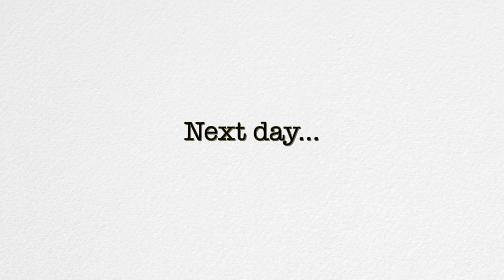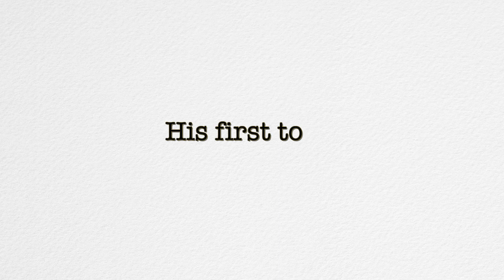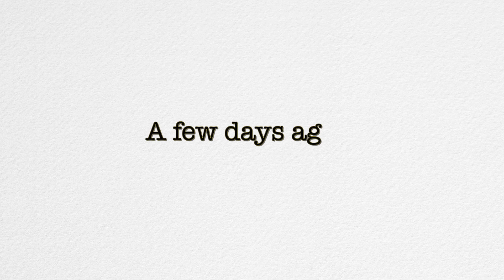Feral Rescued Cat Is Finally Going HOME 💚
It was February last year when I took him in my care together with his mother and his sister. 3 feral cats who needed urgently help as they were in danger in the place where they were living. His mother and his sister were the first ones to get adopted. They are already since a few moths in their new homes with their loving families.

He had to wait a little longer. First of all he is a special cat, with a difficult temperament and he needs some special humans to understand him and accept him as he is. He  is still not a very friendly cat. I mean he has his own way to show his love. For example he loves for me to play with him with my hands, he loves to easily punch me. And he is very happy to see the phone, he loves to be filled with the flash on and even to watch videos for cats on the phone.

Beside his difficult character he also had some health problems and he needed a long treatment. Thankfully he is fine now. And thankfully he found those humans that he was waiting for. The humans that are going to accept him just the way he is. He doesn't like other cats so he will go to a home without other cats where he can get all the attention just for him. So soon everything will change for him as he is finally going home.